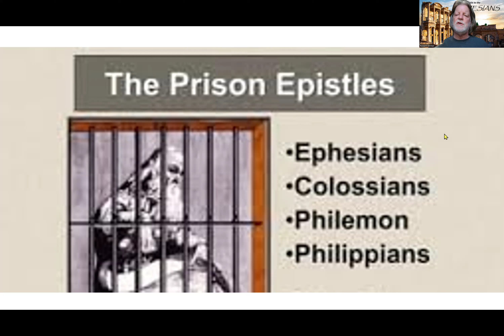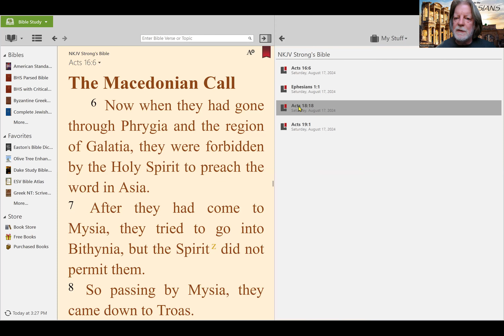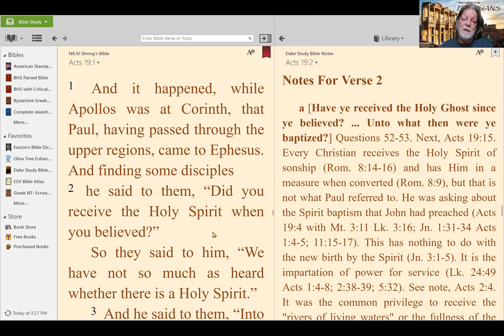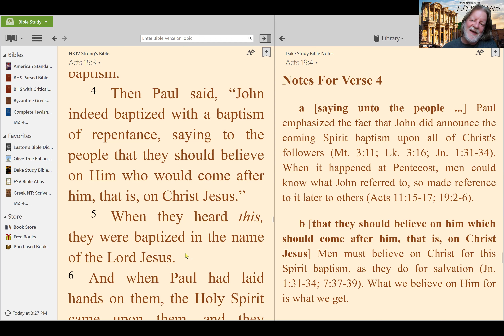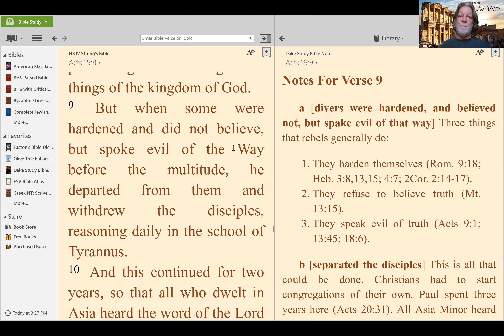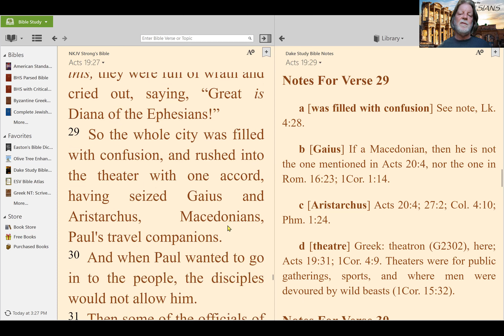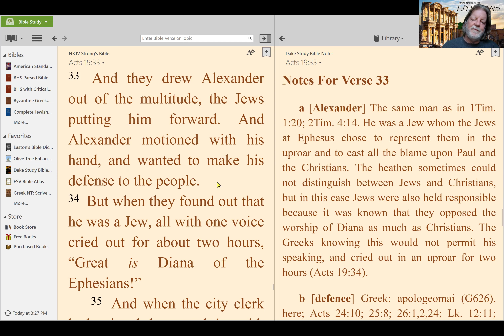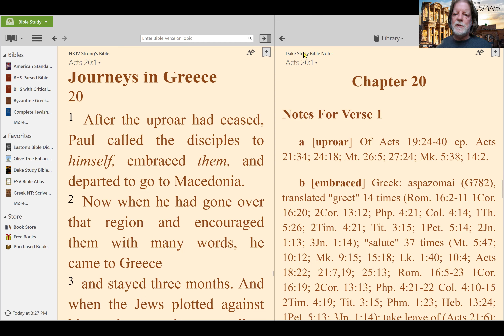000 Ephesians Introduction